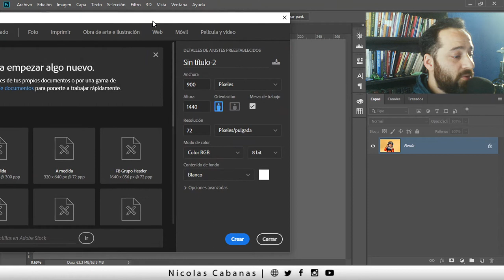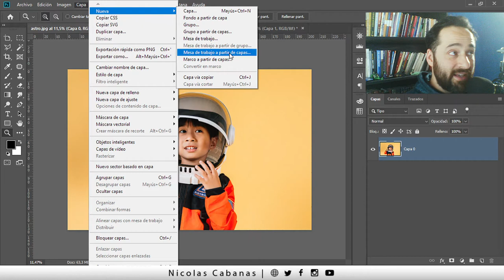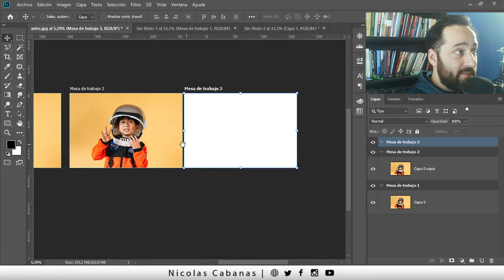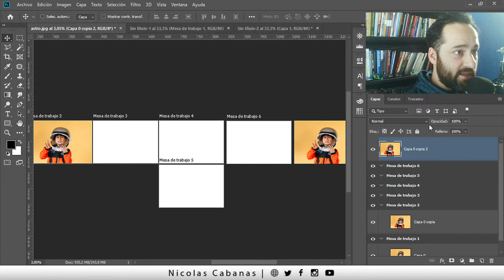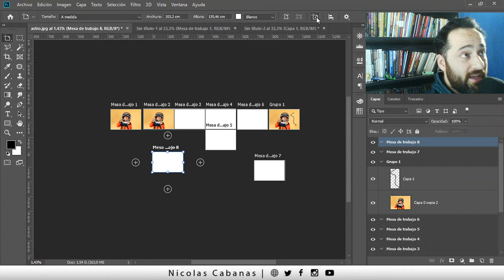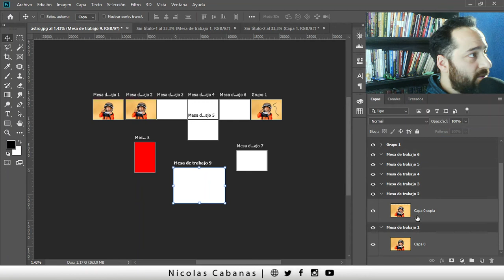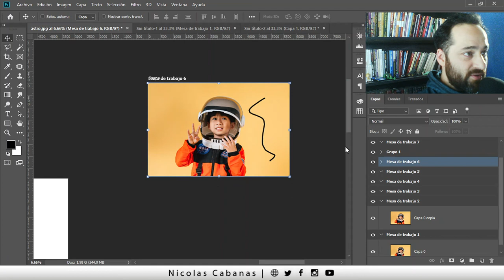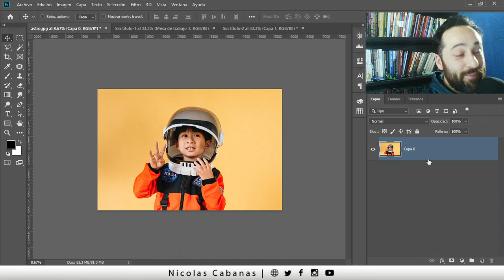Como crear y editar Mesas de Trabajo en Photoshop [ 7 Métodos ]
Estas son todas las formas de crear MESAS de TRABAJO en PHOTOSHOP ?